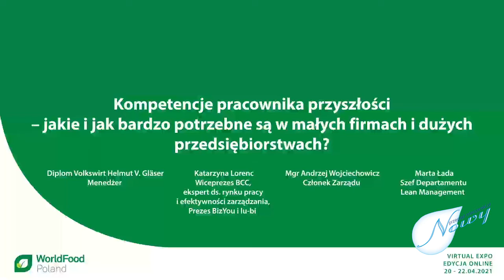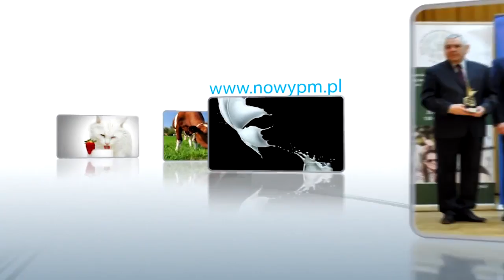WorldFood 2021 Kompetencje pracownika przyszłośc Debata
W dniach 20-22 kwietnia 2021 odbyły się Targi WorldFood Poland 2021. Z powodu pandemii covid-19 Targi odbyły się online. Pierwszego dnia udział w nich wzięło ok. 2 tys. uczestników. Patronat honorowy nad Targami objął Minister Rolnictwa i Rozwoju Wsi. Debata zatytułowana „Kompetencje pracownika przyszłości – jakie i jak bardzo potrzebne są w małych firmach i dużych przedsiębiorstwach”.